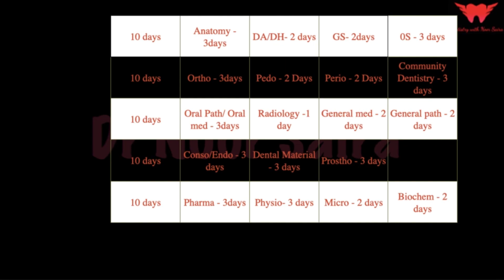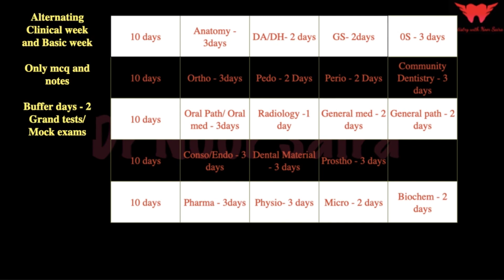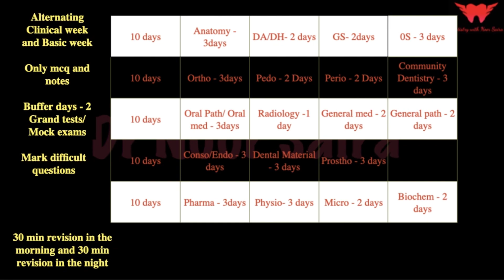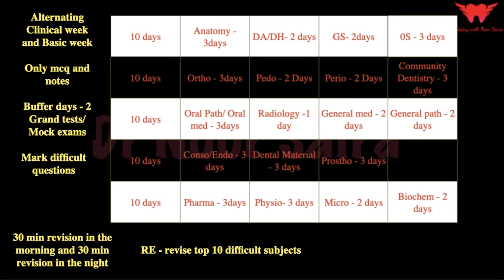A 50 days SUPER Revision Strategy for NEET MDS! 🌟 💥 Complete Schedule| Secrets for Double Revision.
Hi guys, here i share a Super duper revision strategy to revise for neet mds, you can do it!. All the best! Much Love!!

2.THE ONE BOOK RULE TO SUCESS| Competitive Exam Strategy| NEET, NEET MDS, NEET MDS GUIDANCE

Have a question in mind, then write me down in the comment section below.

🔰Tell us what you want for next video

👩‍⚕️ About Me:
I am Dr. Noor saira qualified with a masters degree in Endodontics with numerous gold medals and awards to my credit. I make videos about medicine, technology, productivity and lifestyle. I also have an Instagram page which you can follow me on.

I am very passionate about acquiring new knowledge and sharing the learned knowledge.